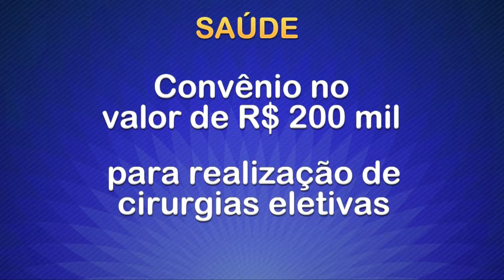SAÚDE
Deputados Maluf e Nininho apresentam demandas da região Sul ao secretário Bermudez